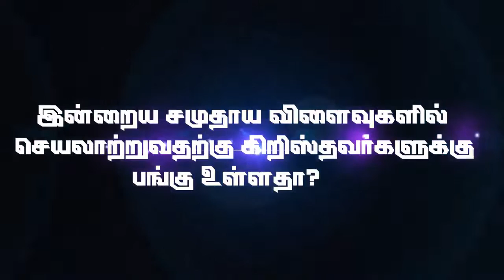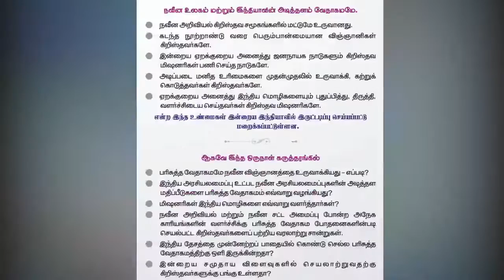பங்கு பெறுவோம், பயனடைவோம், பகிர்ந்து அளிப்போம்* 🙏🙏🙏👆👆👆💐💐💐